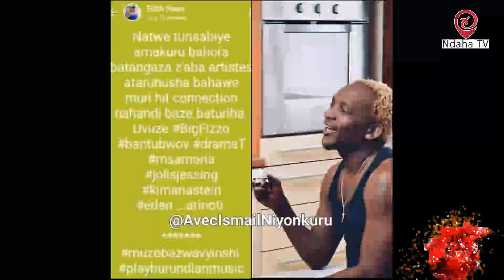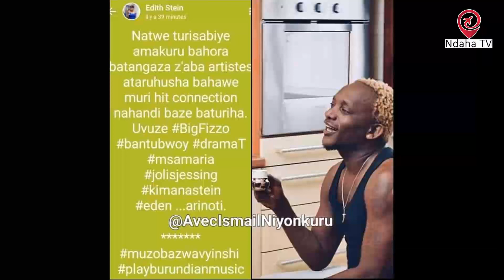BANTU BWOY barihanije BUJA FM kuvuga inkuru zabo batazirihiye, iyi nintambara nshasha itanguye